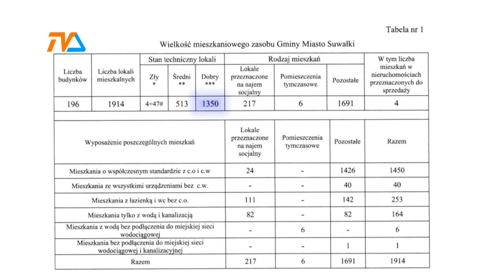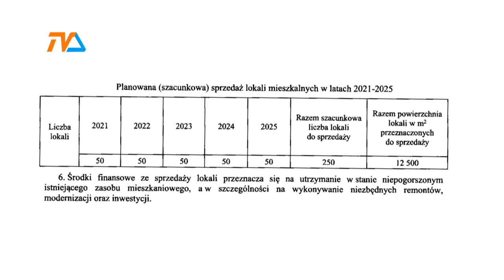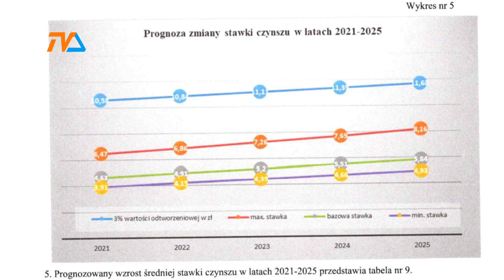Mieszkanie komunalne? Trzeba się naczekać... |TVSUWAŁKI